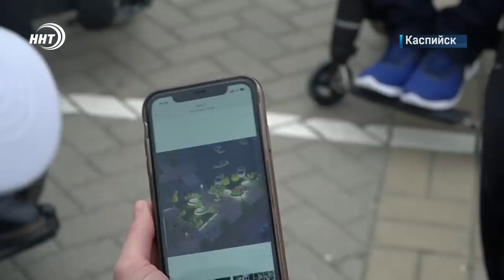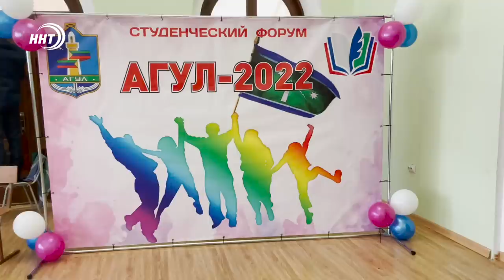Новости Дагестана за 17.05.2022 год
1. В поддержку армии и жителей Донбасса. На площадке исторического парка Россия-моя история прошла патриотическая акция. Подробности в выпуске.

2.Тревожная тенденция. В Дагестане растет процент ВИЧ инфицированных.

3. Очередная победа дагестанского клуба. Махачкалинское Динамо имеет все шансы выйти во вторую по значимости лигу российского футбола.